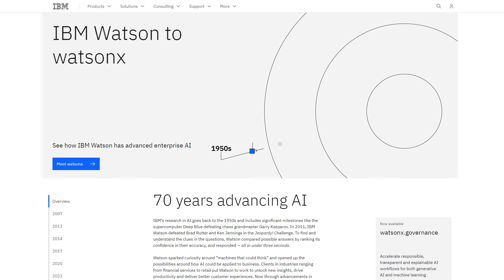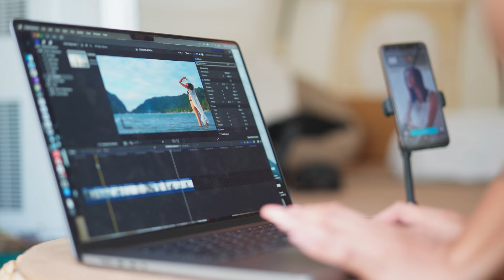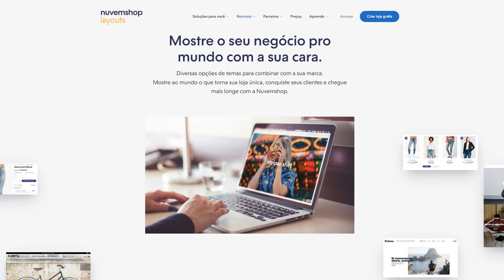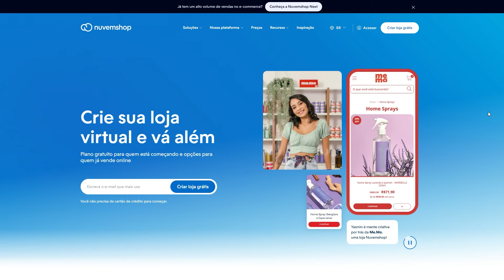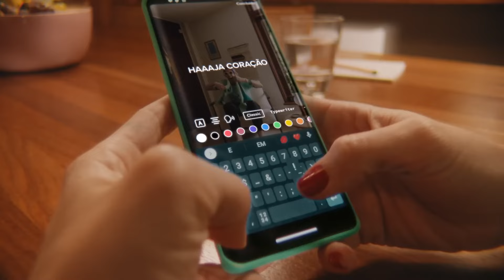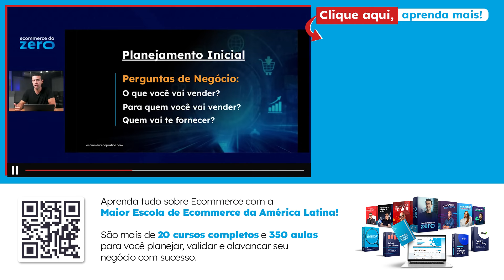Tendências do Marketing Digital 2024: SAIBA TUDO!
Conheça as maiores tendências do Marketing Digital para 2024! A Ana Clara Magalhães, especialista em marketing, fez uma lista com foco na ascensão da inteligência artificial, personalização, SEO e uso das redes sociais para promover produtos e aumentar o engajamento do público.

💎 Crie seu Ecommerce do Absoluto Zero e fature 30k em até 90 dias! Conheça a Assinatura Ecommerce na Prática

🕙 Principais tópicos:

[00:00] Tendências do Marketing Digital para 2024;
[0:24] Como usar inteligência artificial no Ecommerce;
[4:18] Como fazer personalização da marca no Marketing Digital;
[5:54] Como fazer SEO na loja virtual;
[7:22] Como usar as redes sociais no Marketing Digital.

🤖 Como usar inteligência artificial no Ecommerce

A inteligência artificial (IA) tem transformado o ecommerce e se consolidou uma das maiores tendências no Marketing Digital, oferecendo experiências personalizadas e eficientes ao longo do ano passado. Os chatbots, por exemplo, podem ser usados para atendimento ao cliente automatizado, respondendo perguntas frequentes e auxiliando em processos de compra. Assistentes virtuais, como o ChatGPT, podem ser integrados para oferecer recomendações personalizadas baseadas no comportamento do usuário. Além disso, a IA também pode ser aplicada na edição e personalização de conteúdo do site, garantindo que os usuários vejam produtos e ofertas mais relevantes para seus interesses.

🎨 Como fazer personalização da marca no Marketing Digital

Personalizar a marca no marketing digital também é uma grande tendência e envolve criar uma identidade única e uma experiência memorável para o público. Isso pode ser alcançado por meio de uma narrativa de marca autêntica e um design visual consistente em todos os canais digitais. Utilizar dados de clientes para personalizar comunicações e ofertas também é crucial. Além disso, a interação direta e personalizada com o público, como responder comentários e mensagens de forma personalizada, fortalece o relacionamento com os consumidores.

🔍 Como fazer SEO na loja virtual

Outra tendência do Marketing Digital para 2024 é o p SEO (Search Engine Optimization), essencial para aumentar a visibilidade de uma loja virtual. Isso envolve otimizar o site para palavras-chave relevantes, melhorando a estrutura e a usabilidade do site, e garantindo que ele seja mobile-friendly. A criação de conteúdo de qualidade, como descrições detalhadas de produtos e blogs relacionados ao nicho, também é fundamental. Além disso, construir backlinks de qualidade e garantir uma boa velocidade de carregamento do site são práticas importantes para melhorar o ranking nos motores de busca.

Para aproveitar ao máximo essas plataformas, é importante criar conteúdo visual atraente e engajante que destaque os produtos. A criação de histórias por trás dos produtos e a interação com influenciadores digitais podem ajudar a posicionar a marca. Além disso, utilizar anúncios segmentados e promover interações genuínas com o público através de comentários e mensagens diretas são estratégias eficazes para aumentar o alcance e a presença da marca nas redes sociais.

💥 E as dicas não param por aqui…

Mas só quem é aluno do Ecommerce na Prática tem acesso a cursos completos sobre empreendedorismo digital.

Se você quer saber mais sobre o mundo dos negócios, entre outros assuntos relacionados a Ecommerce, Marketing, Empreendedorismo…